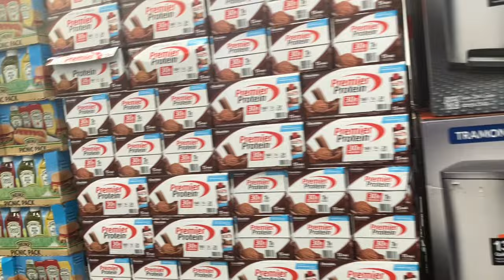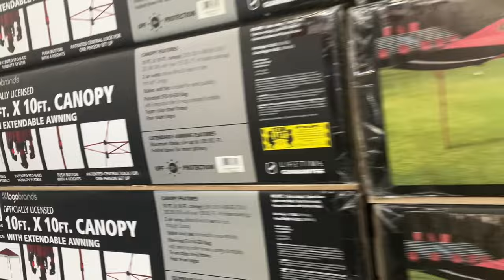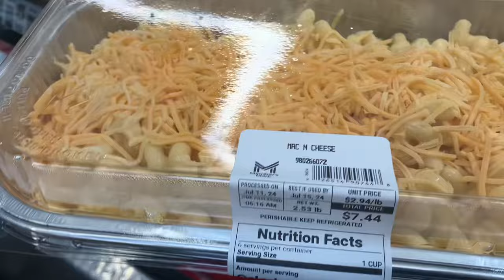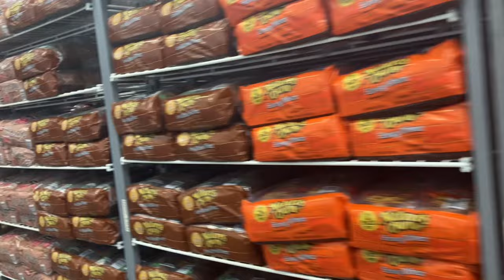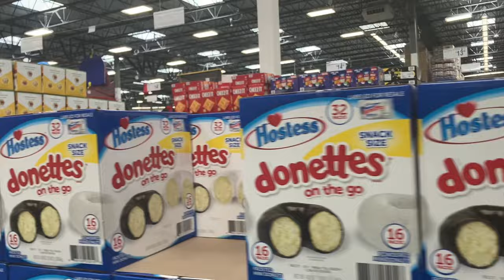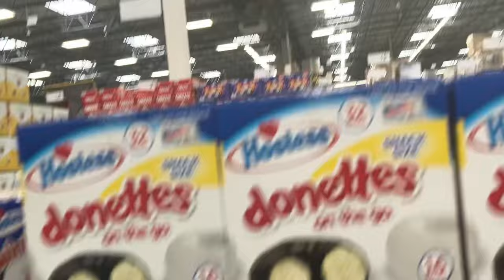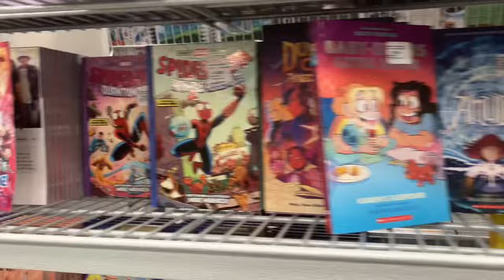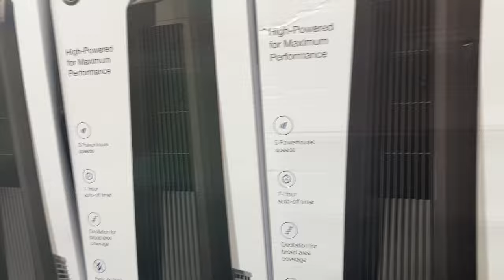SHOP WITH ME AT SAM’S CLUB | BROKE BUDGET | TIKTOSHH | WISH I HAD $30K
SHOP WITH ME